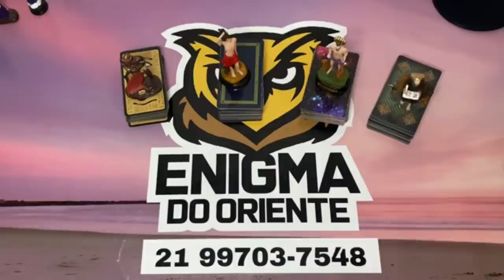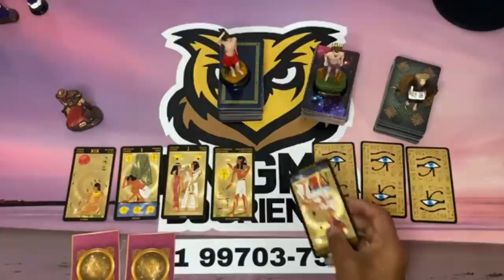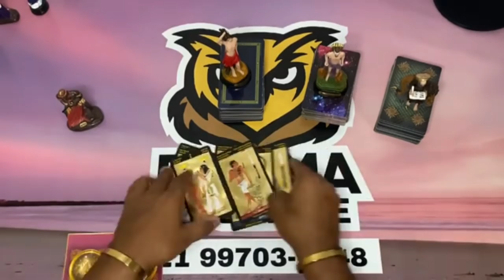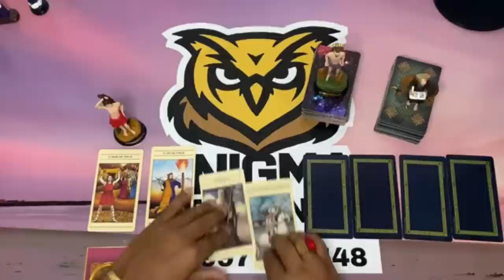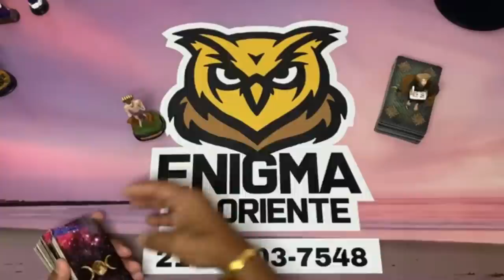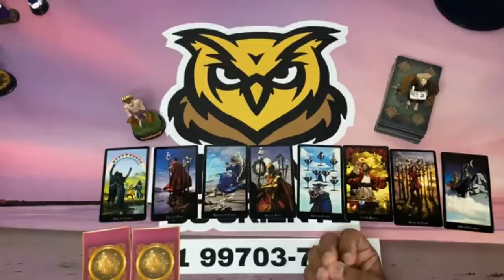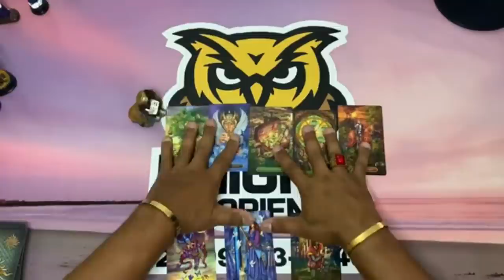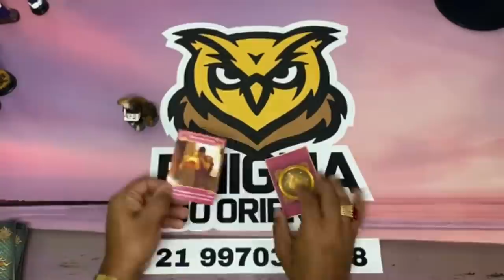Mensagem canalizada dele(a) - conexões de alma 👫✨Tarot Responde